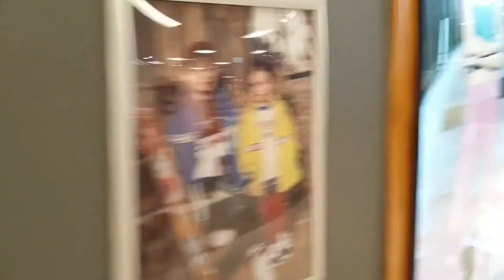NC백화점 둘러보기 Browse NC Department Store